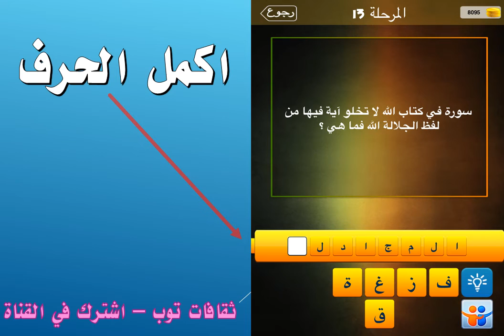سورة في كتاب الله لا تخلو آية فيها من لفظ الجلالة الله فما هي ؟